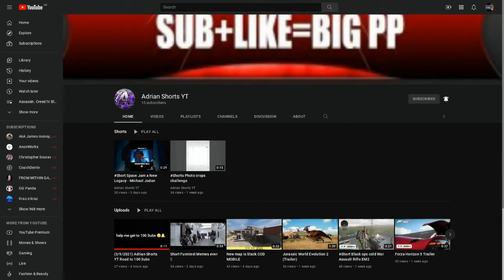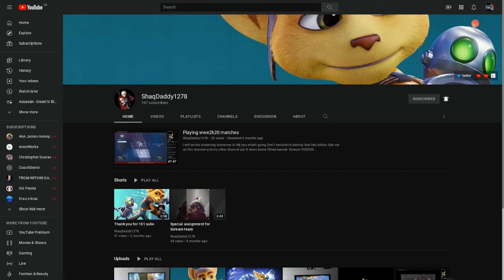Shout out to my subscribers Shout out to my subscribe part 117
Hello my name is jonscott Welcome to my channel I make gaming video and i like to Stream as will to I Hope you enjoy the content I make 7days of the weeks I really do put in the hard worker into the channel if u do like my hard worker i am doing Subscribe Like To Never Miss A Stream or video and if u do I will appreciated! it Hello my name is jonscott Welcome to my channel I make gaming video and i like to Stream as will to I Hope you enjoy the content I make 7days of the weeks I really do put in the hard worker into the channel if u do like my hard worker i am doing Subscribe Like To Never Miss A Stream or video and if u do I will appreciated! it